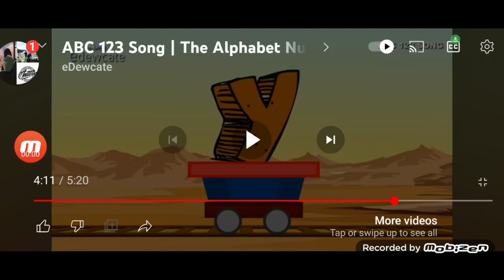Y Multi Rendering